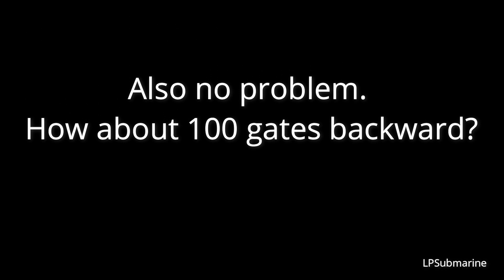Bus vs. 100 gates | BeamNG.Drive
See what happens if a bus crashes into 100 gates.